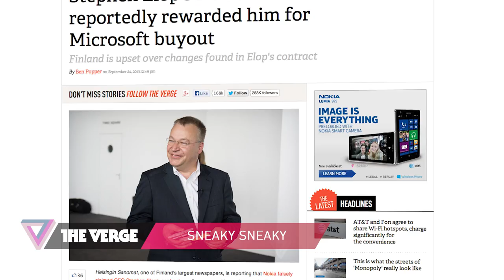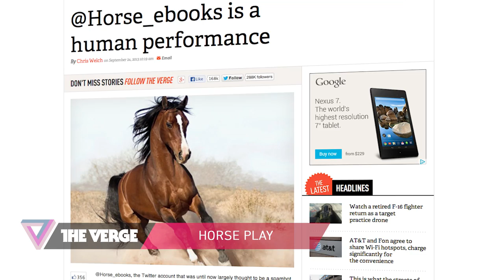Stephen Elop, Shanghai, and @Horse_ebooks: 90 Seconds on The Verge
Stephen Elop's change in contract...China lifts bans in Shanghai...@Horse_ebooks is revealed.

Written by Nathan Cykiert and Ross Miller. Video and Production by Zach Goldstein. More from The Verge: